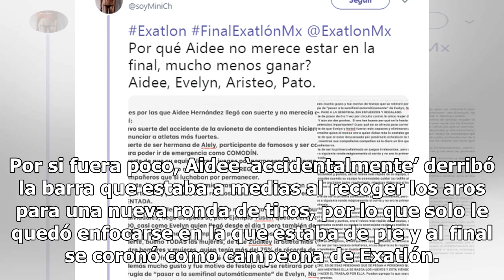Difunden pruebas de la trampa que dio a Aidee el título de Exatlón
Aidee sorprendió a la audiencia de Exatlón al coronarse como campeona; sin embargo, a través de redes sociales, se difundieron pruebas de la supuesta trampa que hizo para quedarse con la victoria. En la final del reality de TV Azteca Aidee se impuso a Evelyn con un inesperado final, pues aunque la f...